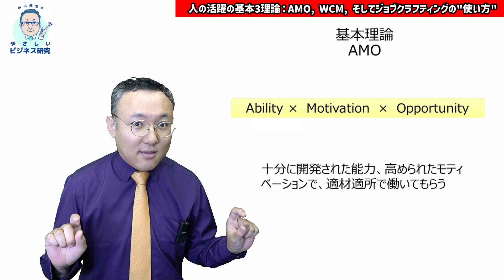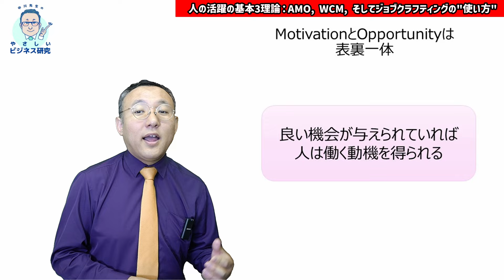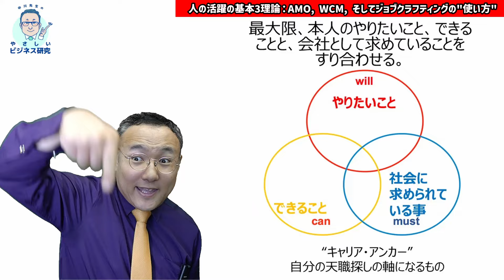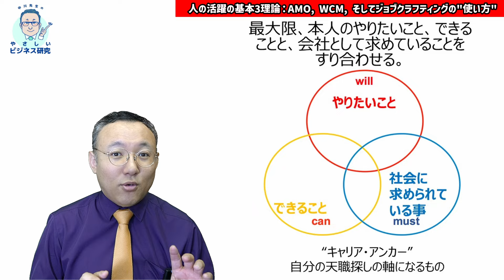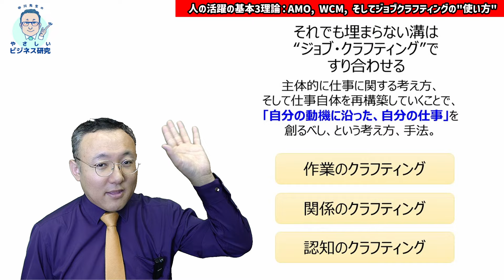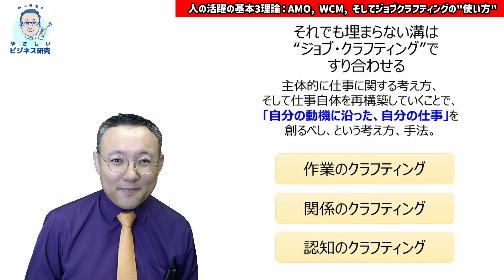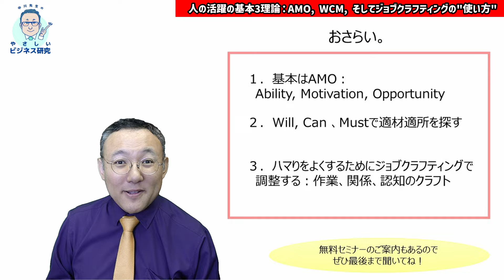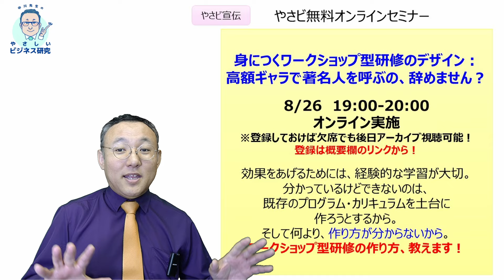人の活躍の基本3理論：AMO, WCM, そしてジョブクラフティングの"使い方" 【人的資本経営13】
やさビ　8/26 無料オンラインセミナー「ワークショップ型研修のデザイン」のお申込みはこちらから！ご登録いただければ当日欠席でも、後日視聴いただくこともできます！

【やさビ　法人での社員教育利用につきまして！】
やさしいビジネススクールは、法人の皆様の人材育成にご活用頂いております！小規模事業者さまの数名での利用から、数百名規模での利用まで対応しています！ご興味があります方は以下のページからぜひご確認・お問合せください！3か月無料、中川の講演付きのトライアルも可能です！

やさしいビジネススクールは、毎週のライブ講義と、30科目以上、合計250本以上のオンデマンド動画コンテンツからなる、「誰もが経営学を学べる社会のための」完全オンライン経営スクールです。

入会は簡単。こちらのチャンネルのYouTubeメンバーシップ会員【やさビYouTube会員】になるだけです（その後、フルサービスを受けて頂くには会員登録（※下記参照）をしてもらう必要があります）！

やさしいビジネススクールとは何か？こちらをご覧ください！

祝・会員総数1500人突破！法人利用10社突破！